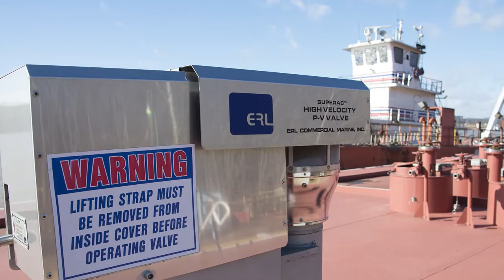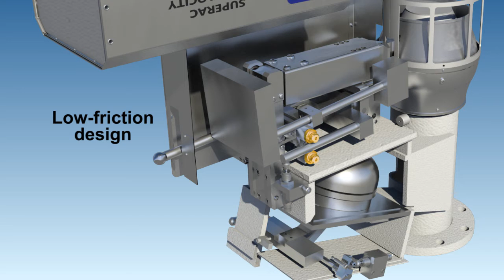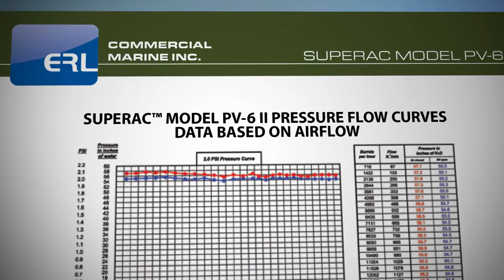ERL Inc. - Superac PV High Velocity P-V Valve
The ERL Superac 6" High Velocity weight operated P-V Valves operates automatically on both the High Velocity pressure side and the vacuum side of each valve. Mounted on a liquid cargo vessel, this valve opens at a specific design set point to relieve vessel tank pressure to the atmosphere at a High Velocity to prevent flame propagation into the barge.